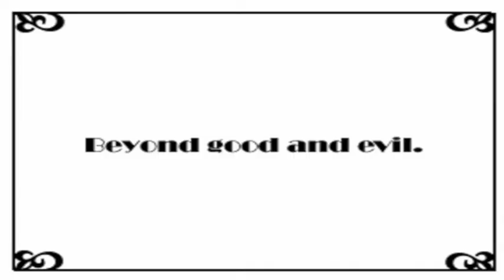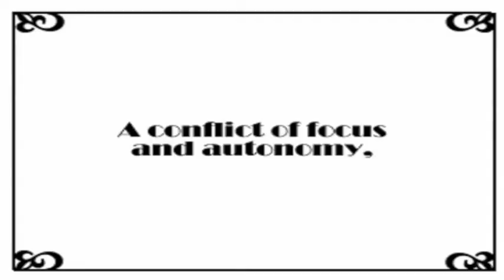Rouffley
A film by Graham Lambkin & Timothy Shortell. Music by Graham Lambkin.